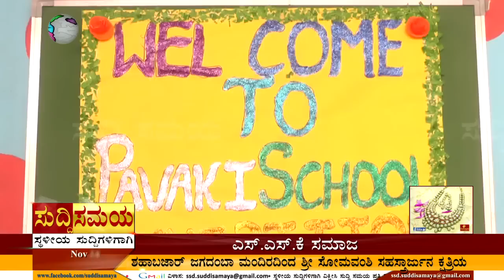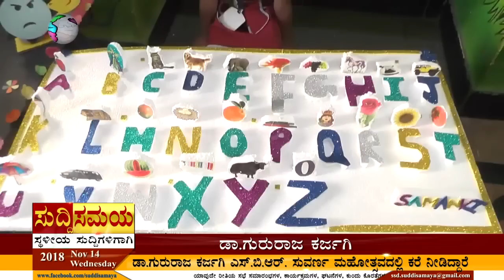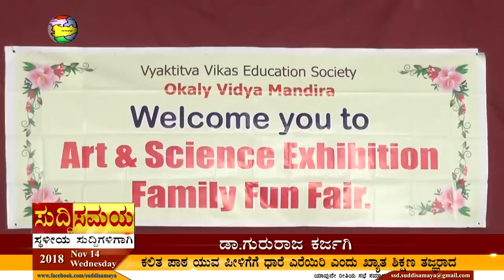SUDDI SAMAYA 14 NOV 2018